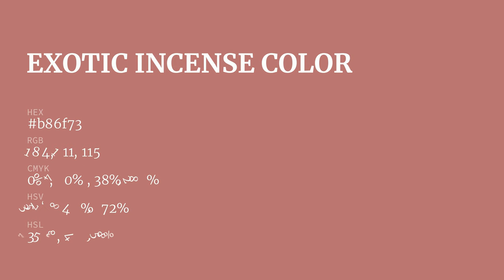Exotic Incense color b86f73 hex color - Red color - Cool color b86f73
What color is Exotic Incense ? b86f73 hex color - Red color - Cool color b86f73

Hex b86f73 Color Code is also known as Exotic Incense color.